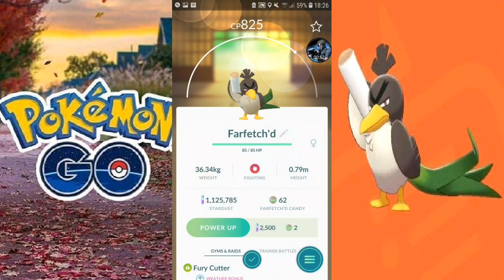Pokemon GO: Catching Wild Galarian Farfetch'd!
Finally Galarian Farfetch'd appears in the wild in Pokemon GO mobile game!! (Till June 18th 6 AM PT) Official news info and link-

Galarian Farfetch’d Is Available for a Limited Time
To celebrate the launch of the Isle of Armor expansion for Pokemon Sword and Pokemon Shield, Galarian Farfetch’d is now appearing in the wild in Pokemon Go. (Galar is the region where Sword and Shield are set.)

In Sword and Shield, Galarian Farfetch’d can be evolved into Sirfetch’d. However, this evolution isn’t available in Pokemon Go as of this writing.

This regional version of Farfetch’d will only be available until June 18 at 6 a.m. PT. If you want to eventually have both Galarian Farfetch’d and Sirfetch’d in your Pokemon Go collection, make sure to catch at least two of these regional Farfetch’d now before it’s too late.

Finally, new avatar items inspired by Galarian Farfetch’d have also been added to the in-game store.